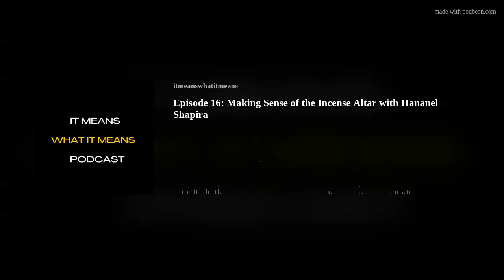Episode 16: Making Sense of the Incense Altar with Hananel Shapira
Hananel Shapira, a PhD student at the Hebrew University of Jerusalem, discusses his research on the priestly literature and his article on the incense altar. He explains that while the prescriptive incense altar is a later addition to the text of Exodus 25-29, it does not mean that it was absent from the temple rites. Shapira argues that the menorah played a part in the burning of incense and challenges traditional translations of the word 'menorah.' He also explores the differences between the Masoretic Text and the Septuagint, as well as the placement of the incense altar in the Samaritan Pentateuch. Hananel concludes by discussing the implications of his analysis on the meaning of the ritual system. Click here to find out where you can follow the podcast.